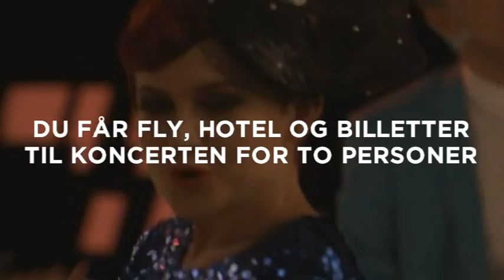KOM TIL KONCERT MED ALPHABEAT I LONDON!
Konkurrencen er færdig.